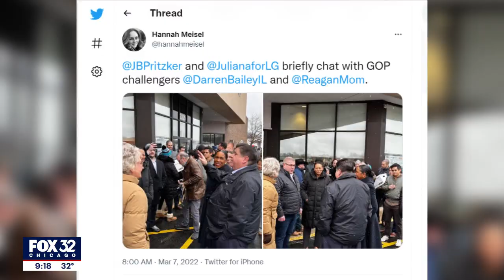It's possibly the most expensive gubernatorial race in Illinois history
Suburban businessman Gary Rabine was the first Republican candidate for governor to file for the June Primary Election Ballot Monday.